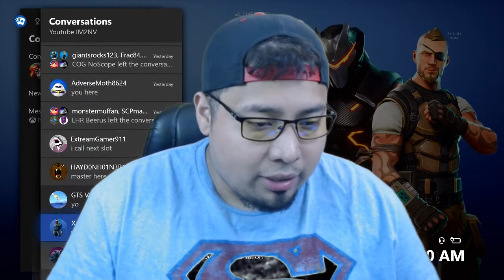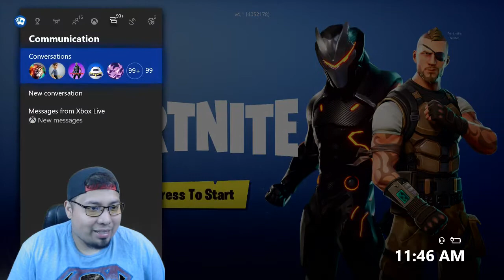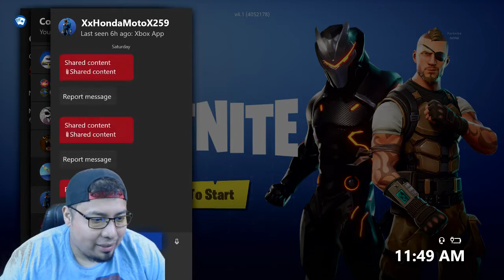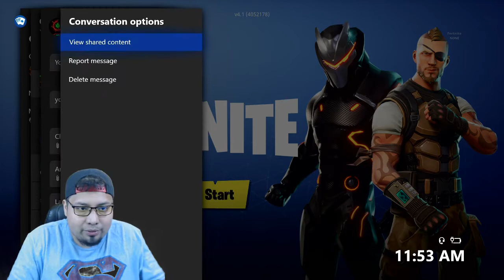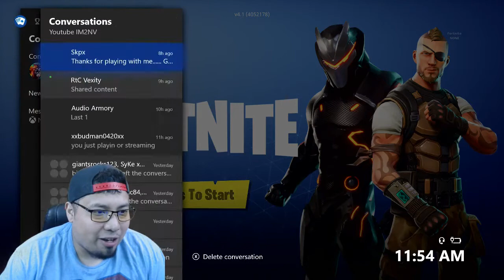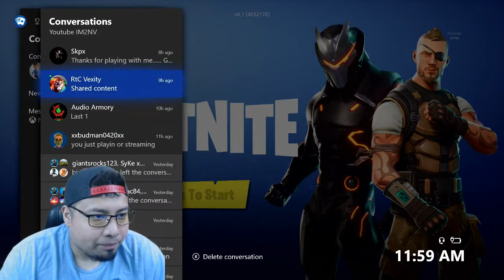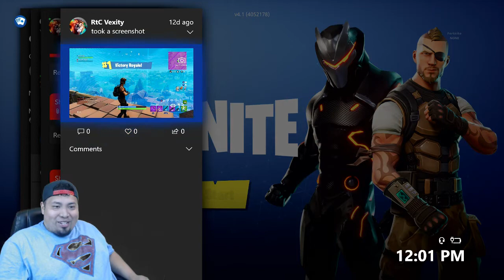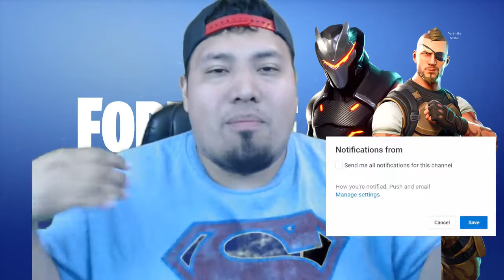Fortnite Reacting To Subscribers Plays FUNNY MOMENTS #3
Like Goal Is 30 Lets Hulk Smash it !!!
Fortnite Funny Reacting to Subscribers plays on youtube gaming to be part of this video make sure to subscribe and send me plays on xbox,ps4 or @ me on Twitter @Live_im2nv Thanks for the support i always get an lets me sure we smash that 20 like goal like with did on yesterdays video hope you all have a wonderful rest of yalls day  good by

add me on snap @ Ed_bedolla